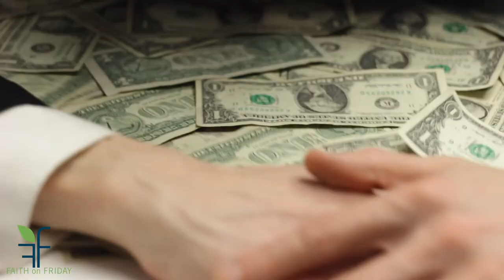Faith on Friday - Share what you know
We have obviously forgotten what we learned in elementary school about sharing. We now "keep it all to ourselves". When we keep our knowledge, Wisdom, Resources, Time, and expertise to ourselves, no one benefits. Give more to get more.